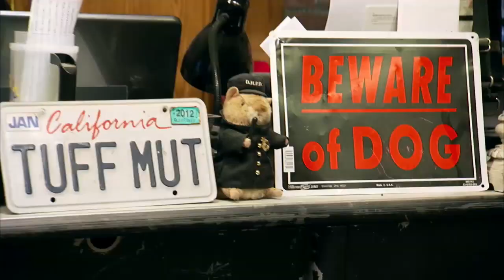That Time Tania Stepped Up as 'Tia with Purple Hair' | Pit Bulls and Parolees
Billy Cooper, Executive Producer at 44Blue Productions, shares how Tania led one rescue effort when Tia wasn't available. Unsure of herself at first, she truly stepped up and it was like watching "Tia with purple hair."